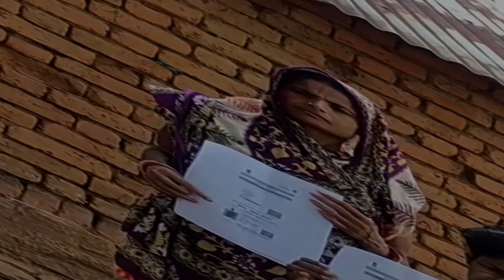ଟିଭି ରୋଗରେ ଆକ୍ରାନ୍ତ ହୋଇ ଯନ୍ତ୍ରଣା ଭୋଗୁଛନ୍ତି ଅଲେଖ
ଗରିବ ଅସହାୟ ଲୋକଙ୍କ ପାଇଁ ବିଭିନ୍ନ ଯୋଜନା କରି ବାଃ ବାଃ ନେଉଛନ୍ତି ରାଜ୍ୟ ସରକାର। ହେଲେ ଏଠି ଆଜିବି ଗରିବ ଖଟିଖିଆ ଅସହାୟ ଲୋକଙ୍କ ପାଇଁ ସରକାରୀ ସହାୟତା ସାତ ସପନ ।